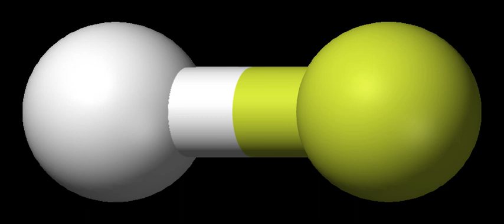Triphosphane | Wikipedia audio article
This is an audio version of the Wikipedia Article:
Triphosphane

- Socrates

SUMMARY
Triphosphane (IUPAC systematic name) or triphosphine is an inorganic compound having the chemical formula HP(PH2)2. It can be generated from diphosphine but is highly unstable at room temperature:
2 P2H4   →  P3H5  +  PH3Samples to date have been contaminated with P2H4 and P4H6 (both branched and linear isomers).